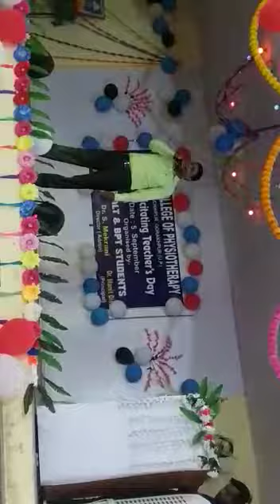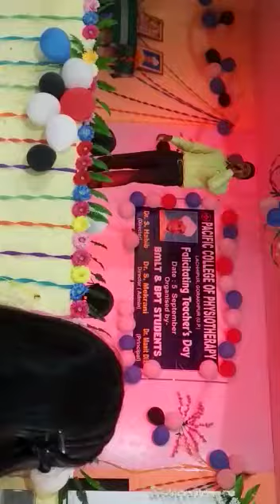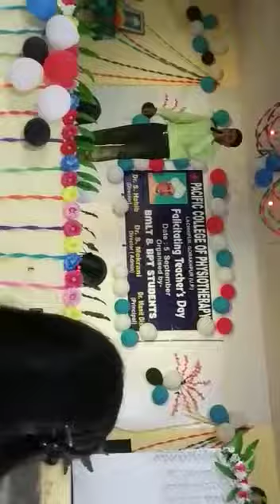Sochenge tumhe pyar kre ki nhi🎵 Gaurav sir🔥singing at teachers day party❤️ Pacific college of PHY